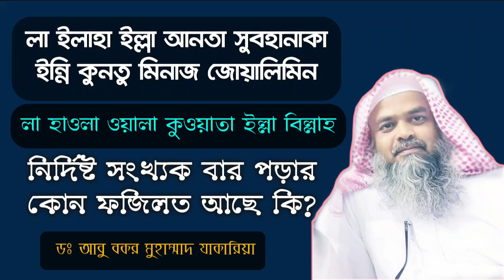এই দুটি দোয়ার ফজিলত কি? কখন কতবার কিভাবে পড়তে হয়? Sheikh Dr Abu Bakar Muhammad Zakaria Hafi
এই দুটি দোয়ার ফজিলত কি? কখন কতবার কিভাবে পড়তে হয়?

Bangla Waz